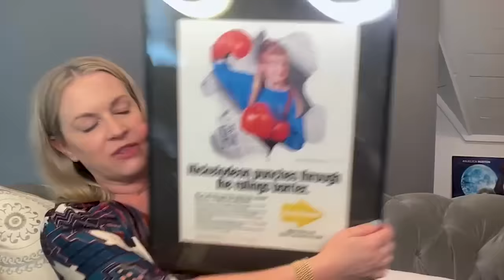Melissa Joan Hart Teaches Mayim About Clam Breeding & Christmas!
Melissa Joan Hart (Sabrina the Teenage Witch, Clarissa Explains It All, What Women Binge podcast) explains how she got her starts on her iconic television series, her Blossom audition, what it’s like to have your mom as your manager, and how her strong sense of responsibility helped her cope with the pressures of being a child actor. She and Mayim bond over starring in female character-driven shows around the same time and Melissa teaches Mayim about "Christmas Culture." Melissa opens up about her journey as a lifelong learner, her foray into directing, and the fascinating story about how her mom inadvertently became her manager.

NOTE: This episode was recorded before the SAG-AFTRA strike.